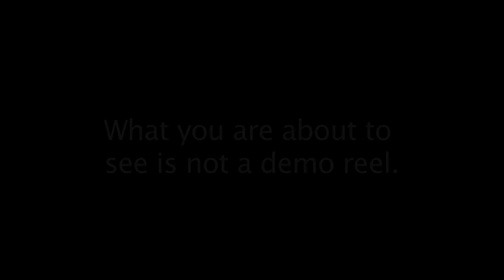Skam VS. Zamir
When world traveler and socialite Zamir Gotta decides to travel city to city to find out more about American culture he is linked up with “Skam Dust” an underground graffiti legend and night life adventurer, who wants to join him on his adventure.